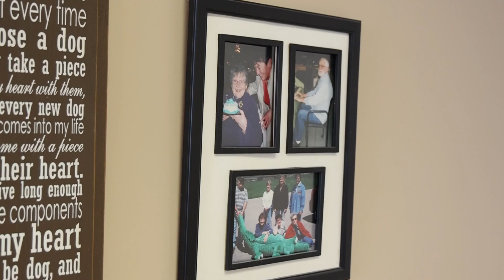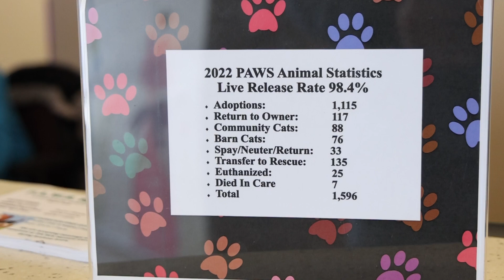P.A.W.S. Humane Center | Adopting a Furry Friend | Paddle Wheel Podcast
Welcome to the Rising Star Casino Paddle Wheel Podcast, where we dive into the fascinating stories that make our community shine. In this episode, we're putting a spotlight on the remarkable work of P.A.W.S. of Dearborn County Humane Center.

P.A.W.S. is an organization that is a beacon of hope for lost and unwanted animals in our community, providing them with the love and care they so desperately need.  Tune in to hear from the passionate individuals who dedicate their lives to making a difference for our furry friends. It's an episode filled with compassion, commitment, and the collective effort to create a better world for animals in Dearborn County.

If you'd like to volunteer, donate, adopt, or foster, please give us a call at (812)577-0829, or come visit us at 200 Charles A Liddle Drive, Lawrenceburg, Indiana.